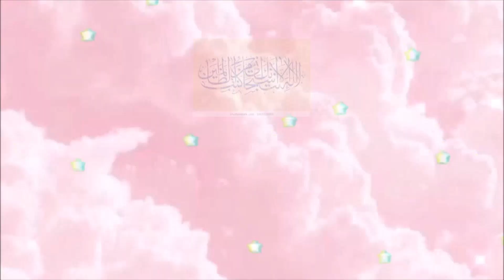Gajrela recipe by fari Vlogs//famous recipe//gajrela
AOA friends
well come to fari Vlogs. humeri aj ki recipe hai gajrela recipe. gajer ki kheer.
plz watch my full video